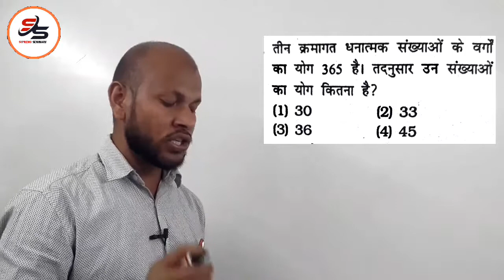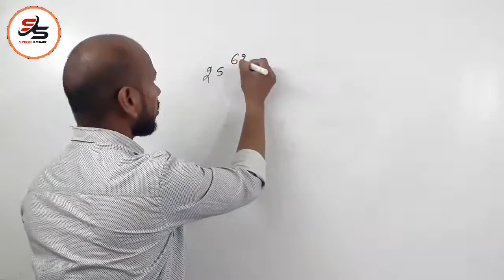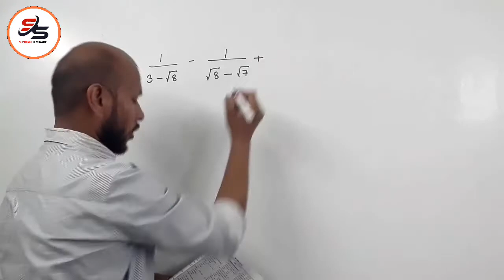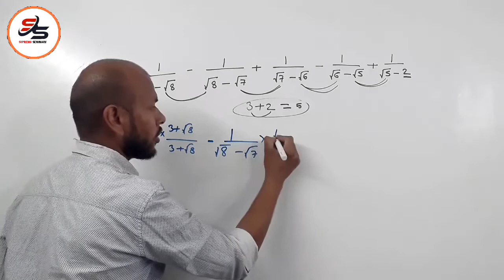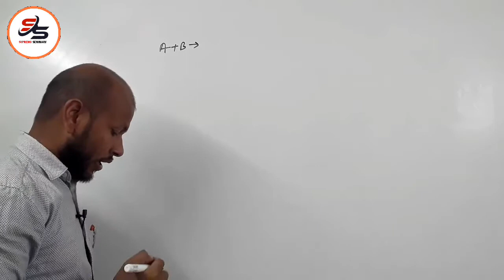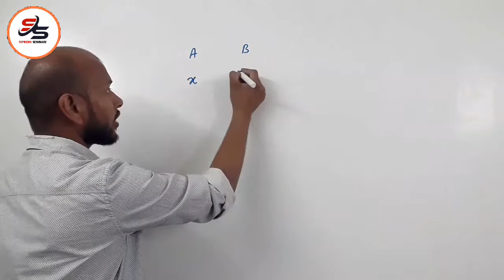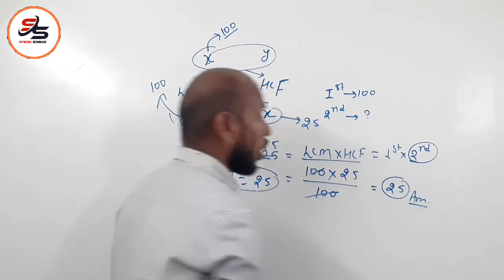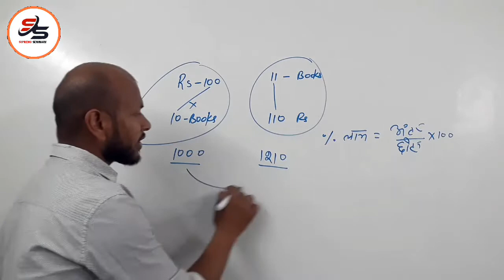SSCGD & SSCMTS#SPECIAL MATHS अभी नहीं तो कभी नहीं KIRAN PUBLICATION MOCK TEST MATHS BY-VMYADAV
SSC GD & SSC MTS/MTHS/BY-VM YADAV SIR/CLASS-01/ KIRAN PUBLICATION MOCK TEST  QUESTIONS

HOW TO PREPARE FOR SSC GD

HOW TO PREPARE FOR SSC MTS

SSC MTS KI TAIYARI KAISE KARE

SSC GD & SSC MTS MATHS KI TAIYARI KAISE KARE

HOW TO PREPARE FOR SSC GD & SSC MTS
MATHS KI TAIYARI KAISE KARE

MATHS ASANI SE SIKHE

MATHS SE AB DAR NAHI LAGEGA

SSC GD MATHS 2021 KI TAIYARI kaise kare

SSC MTS MATHS KI TAIYARI KAISE KARE

MATHS AB ASAN HUAA

SAPHALTA AB AAP KI HOGI

VARDI ES SAAL MIL JAYEGI

SAPNA SACH HOGA

All QUESTIONs are very important for ssc GD and ssc mts

#  SUPREMO SEMINARY
#  VM YADAV
#  VM YADAV MATHS CONCERT
#  SPECIAL MATHS FOR SSC GD
#  SPECIAL MATHS FOR SSC MTS

TELIGRAM CHANNEL:-@vmy07

Teligram CHANNELname :- SUPREMO SEMINARY

VM YADAV FACULTY OF MATHS FOR SSC (CGL,CPO,CHSL,MTS,GD,STENOGRAPHER)